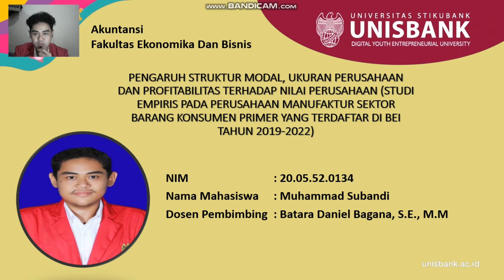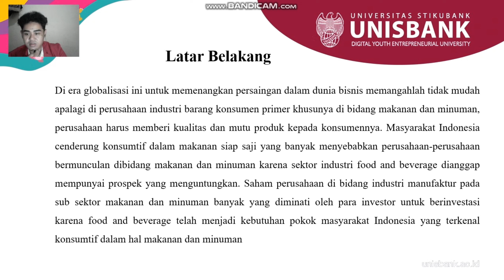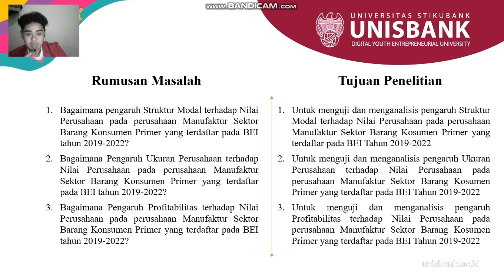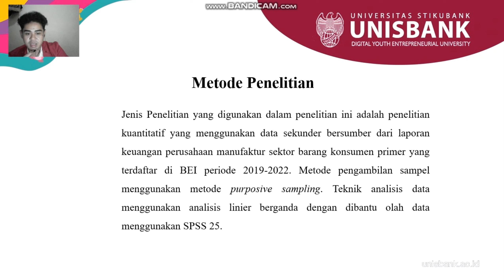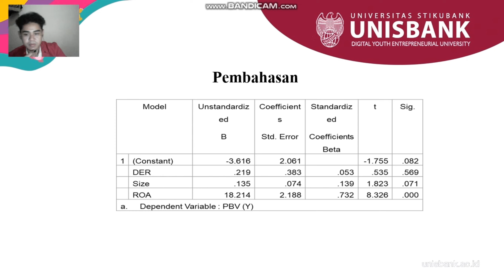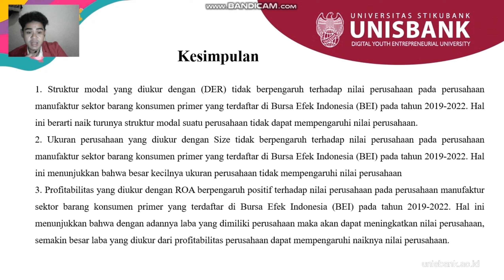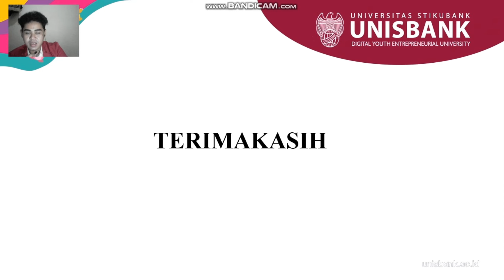PENGARUH STRUKTUR MODAL, UKURAN PERUSAHAAN DAN PROFITABILITAS TERHADAP NILAI PERUSAHAAN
Tujuan dari penelitian ini adalah menyajikan bukti empiris mengenai pengaruh struktur modal, ukuran perusahaan, dan profitabilitas terhadap nilai perusahaan, terutama pada perusahaan manufaktur sektor barang konsumen primer yang terdaftar di Bursa Efek Indonesia (BEI). Data keuangan yang digunakan melibatkan periode 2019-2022, dengan 124 observasi dari perusahaan manufaktur sektor barang konsumen primer diambil sebagai sampel. Data yang dimanfaatkan dalam penelitian ini bersumber dari data sekunder. Untuk analisis data, penelitian ini mengadopsi metode analisis regresi berganda, yang dieksekusi dengan menggunakan perangkat lunak SPSS 25. Temuan dari penelitian ini menunjukkan bahwa adanya dampak positif dari profitabilitas terhadap nilai perusahaan, sedangkan struktur modal dan ukuran perusahaan menunjukkan dampak negatif terhadap nilai perusahaan.